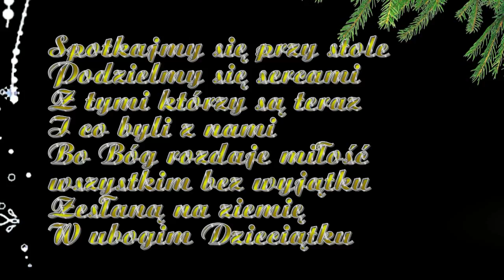Życzenia Świąteczne - Zespół Regionalny Kowalnia ze Stróż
Aniołowie w niebie głoszą wieść radosną:
Bożego Narodzenia nadszedł czas!
To czas ludzkiej miłości i życzliwości,
niech nie zabraknie Wam także radości.
Kolędujcie z uśmiechem na twarzach,
a sylwestrową noc spędźcie
na wesołych zabawach!